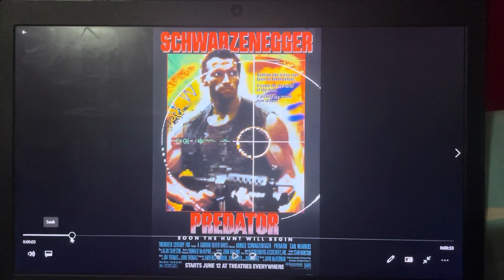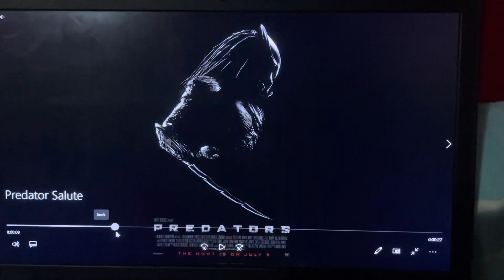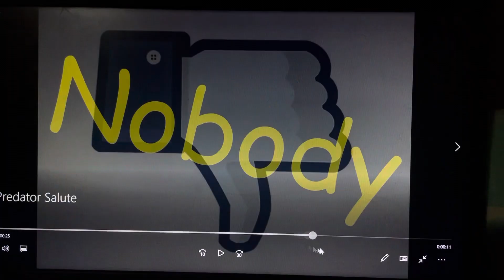Peter the Jason Segel and Scott Pilgrim Fan Salutes #30: Predator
This salute video, along with The Matrix and Rocky, were requested by Branson Phan the Terminator Fan.
Today, I’m doing a salute on another one of the greatest action franchises, Predator!
The rankings for each of the movies are here:
1: Predators (2010)
2: Predator (1987)
3: The Predator (2018)
4: Predator 2 (1990)